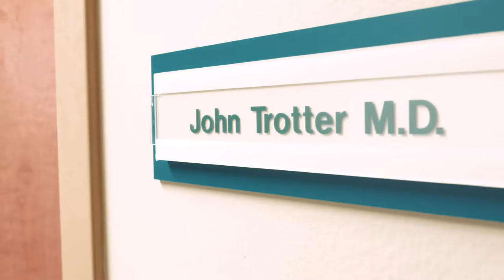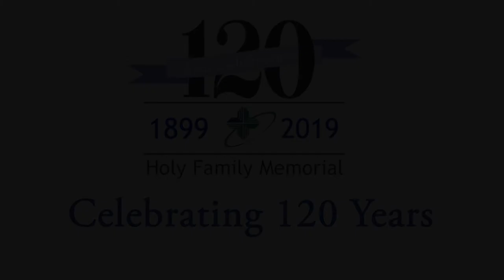Holy Family Memorial Hospital: Dr. Trotter Introduction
Meet Dr. Trotter